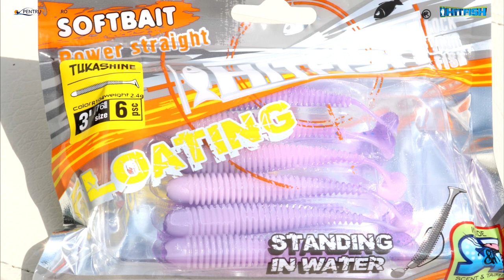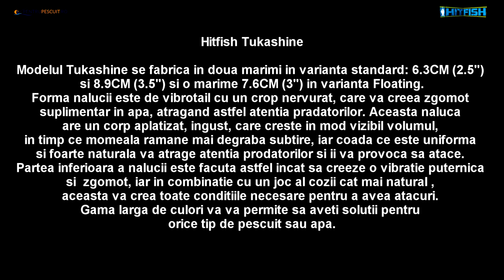Pescuit la rapitori pe lacul Bicaz cu nalucile Hitfish Tukashine' 2019 (part1)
Lacul Izvorul Muntelui, Bicaz, Iulie-August 2019

Am testat aceaste naluci pe lacul Izvorul Muntelui, Bicaz in cateva
partide si rezultatele au fost satisfacatoare : biban, salau, clean si chiar caras. In acest video nu veti vedea capturi capitale dar in schimb
am reusit sa prindem foarte multi pesti.

P.S. Capturile mai mari cu aceasta naluca vor fi in partea a 2-a

Forma nalucii este de vibrotail cu un crop nervurat, care va creea zgomot suplimentar in apa, atragand astfel atentia pradatorilor. Aceasta naluca are un corp aplatizat, ingust, care creste in mod vizibil volumul, in timp ce momeala ramane mai degraba subtire, iar coada ce este uniforma si foarte naturala va atrage atentia prodatorilor si ii va provoca sa atace. Partea inferioara a nalucii este facuta astfel incat sa creeze o vibratie puternica si zgomot, iar in combinatie cu un joc al cozii cat mai natural , aceasta va crea toate conditiile necesare pentru a avea atacuri. Gama larga de culori va va permite sa aveti solutii pentru orice tip de pescuit sau apa.

Esti pescar de rapitori si ai nevoie de produse ? Intra pe si verifica oferta noastra de voblere, naluci siliconice, cicade, spinnertail-uri, rotative, oscilante, carlige si accesorii.